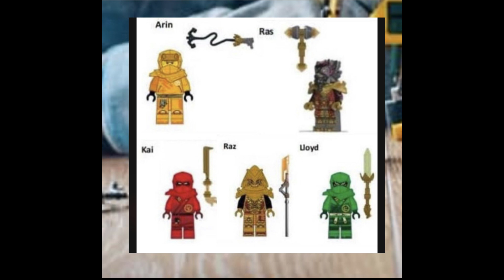Ninjago Saison 17 United Leak Set 71794, Les Mains du Temps de Retour !!!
Et Salut à tous ceux qui lisent cette description de vidéo, je vous invite à voir d'autre vidéos du même type en regardant la playlist que je te mets en lien jute après.

Je suis aussi sur instagram : lego.speed

Pour la musique que j'utilise : allé sur Youtube et aller dans vos paramètres et ces dans bibliothèque ou ce situe la musique Arms Dealer